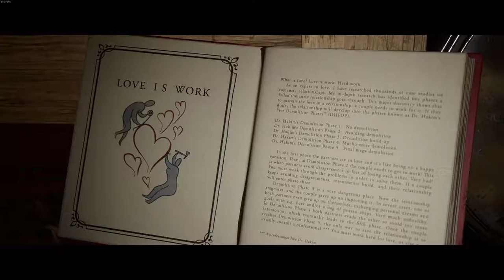It Takes Two with Dominique And Jordan - Part 1: The Book of Love | Dojo Gaming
Today we're delving into intensive couples therapy courtesy of the book of loooooove. May and Cody are going through a divorce and WE GOTTA MAKE SURE THAT DOESN'T HAPPEN.

Oh and if you haven't noticed, we finally get to do a let's play of a game TOGETHER for once! Co-op chaos is finally coming to you.

It takes two, I guess. With Dominique and Jordan!

System Specs:
Ultra THICC III RX 5700 XT
G.SKILL Ripjaws V Series DDR4 3600MHz 32GB(16GBx2) Memory
Corsair CP-9020131-NA TX Series TX750M 750W 80 Plus Gold Modular Power Supply
Samsung 860 QVO 1TB SATA 2.5" Internal SSD

Would you like me to promote your product? (I'm looking at you, Nord VPN)